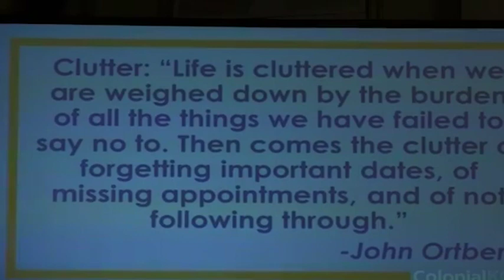02/24/2019 - BELIEVE - The Discipline of Time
BELIEVE Sermon Series, Pastor Jim West
Week 18 of the BELIEVE Sermon Series based on Author/Preacher Randy Frazee's Believe Series.